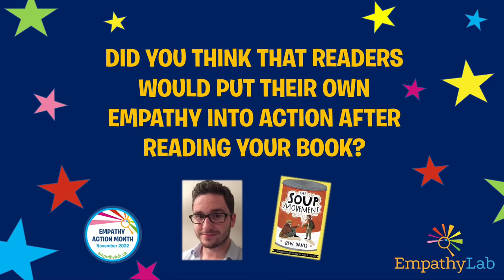Ben Davis and pupils from Henry Tudor School use ‘The Soup Movement’ to put empathy into action.